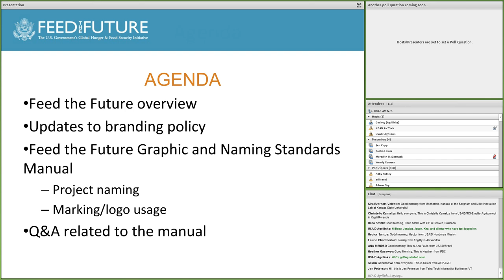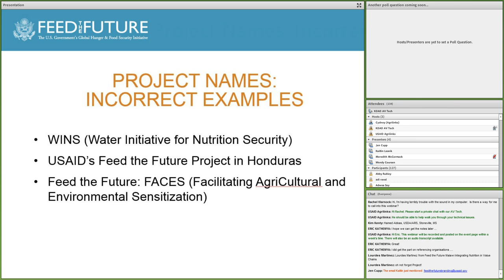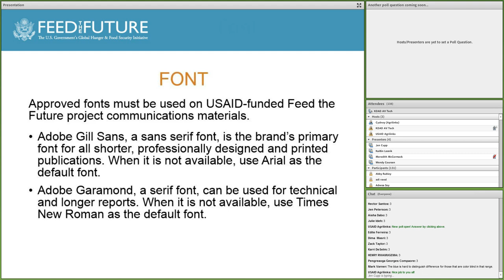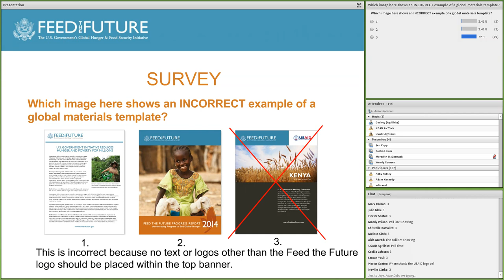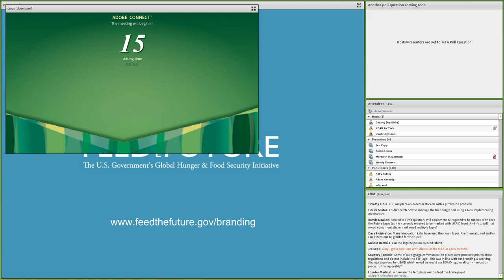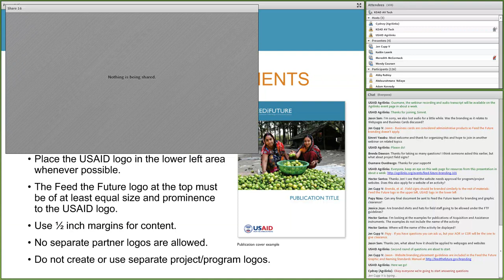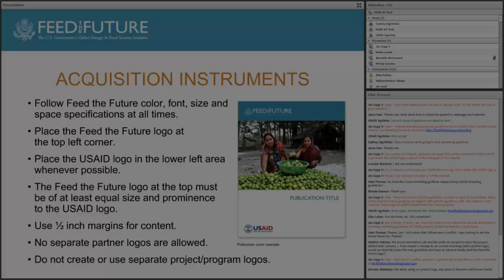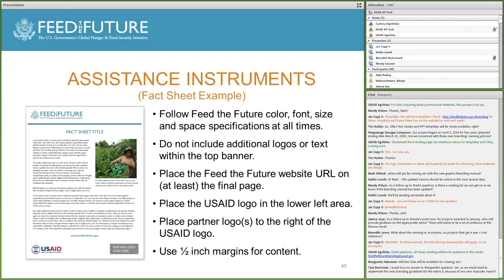Webinar: Feed the Future Branding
The U.S. Agency for International Development (USAID) Bureau for Food Security communications and outreach team provided an in-depth webinar on how to use the Feed the Future Graphic and Naming Standards Manual to comply with updated guidelines for new Feed the Future projects.

On December 29, 2014, USAID Administrator Rajiv Shah signed a special determination that allows the Feed the Future initiative to provide its own branding and marking guidance to the Agency and its implementing partners.

This is an exciting development that takes a large step forward to help us be more effective and consistent in our global communications.

Editorial Note: All examples of correct and incorrect project naming and logo use included in the event resources were invented for the purposes of this training. They are fictional examples and do not reflect actual cases or implementation of Feed the Future naming, marking, and branding.